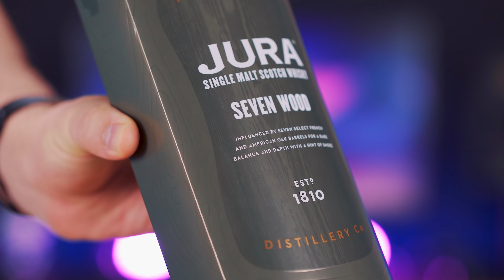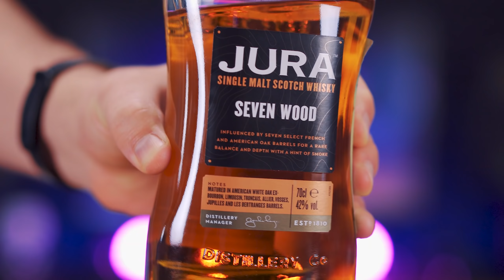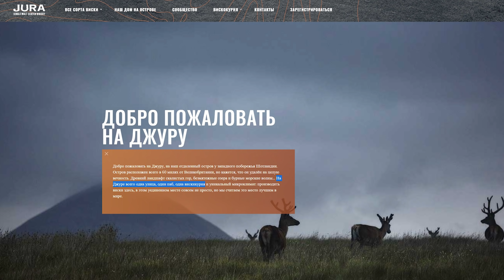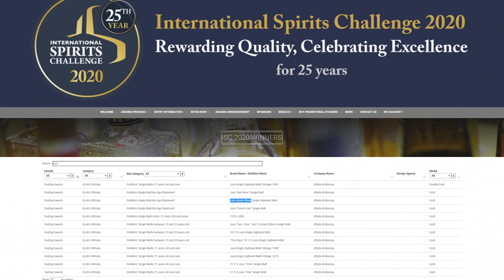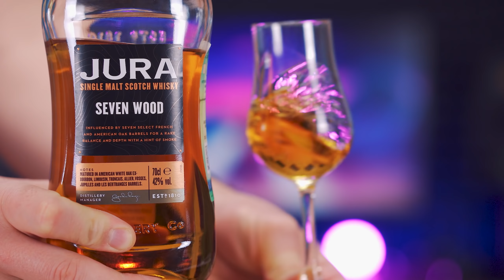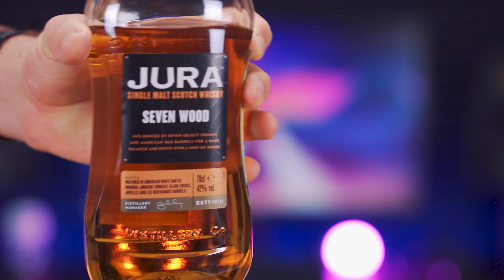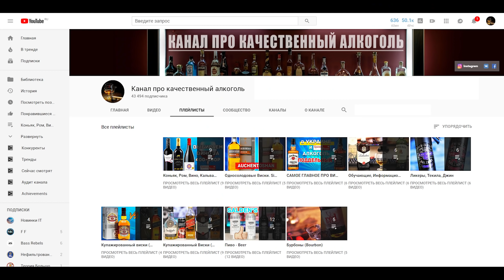JURA SEVEN WOOD - Односолодовый NAS виски Джура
Односолодовый NAS виски Джура севен вуд. JURA SEVEN WOOD